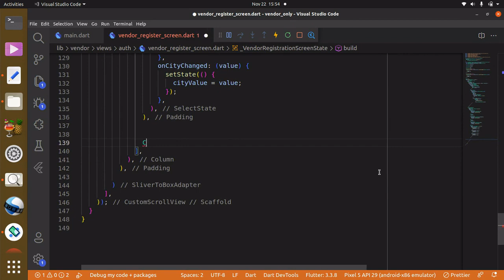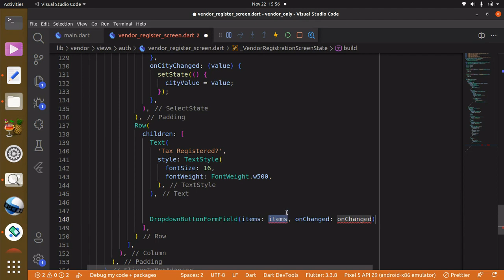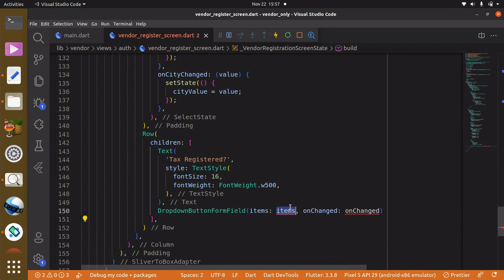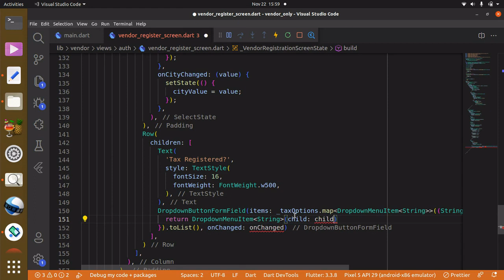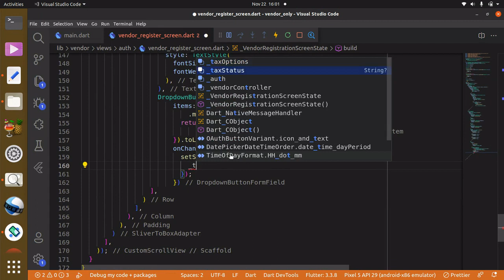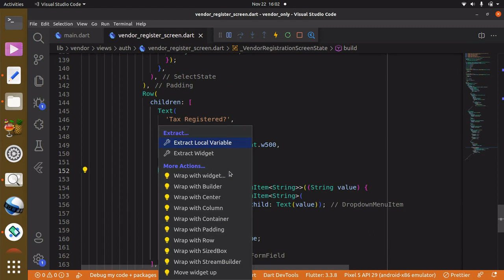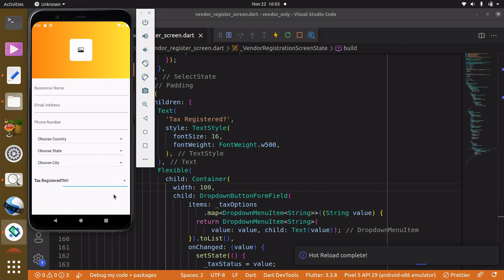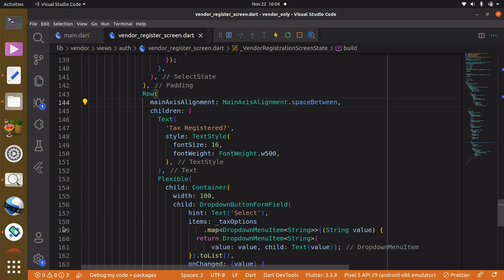Lecture 95 Multi-vendor App - DropdownButtonFormField